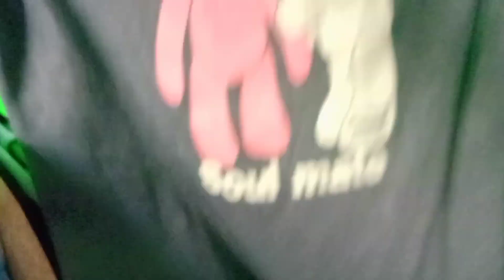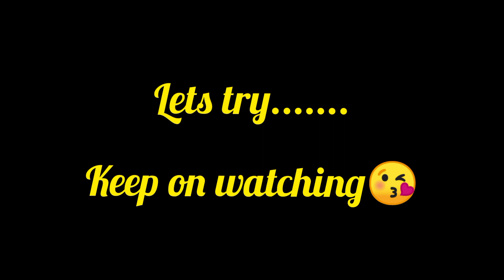BAGAY BA SA AKIN?🤣UKAY UKAY HAUL+TRY ON//2021//25 PESOS ONLY//Inday Tess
UKAY-UKAY HAUL +TRY ON 2021

NAPAKAMURA LANG NG UKAY UKAY AT ANG GAGANDA PA.FOR ONLY 25PESOS ONLY MAY DRESS KANA AT OOTD.